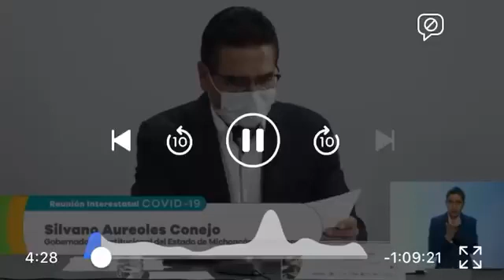Colima concluirá ciclo escolar de manera virtual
Morelia, Michoacán, a 15 de mayo de 2020.- En la reunión Interestatal del COVID-19, celebrada en la capital michoacana, los gobernadores de Michoacán, Durango, Nuevo León, Tamaulipas, Coahuila, Colima y Jalisco acordaron trabajar en una Agenda de Salud, Reactivación Económica y Atención a la Pobreza en los Estados para la construcción de una ruta hacia una nueva normalidad, en medio de una epidemia todavía activa.

Entre los acuerdos también se contempla no iniciar clases presenciales durante el presente ciclo escolar y concluirlo desde los hogares, por el bien superior de las y los ciudadanos de las seis entidades, que suman 20 millones de personas.